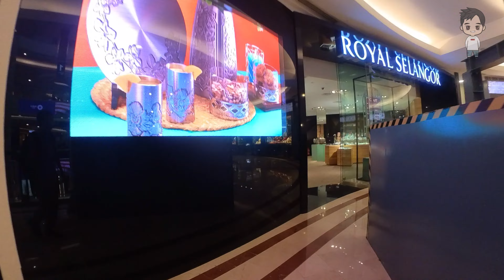Morning Walk In Suria KLCC | Shopping Mall | Kuala Lumpur Malaysia | Walking Tour 2022 [4K]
This walking tour was filmed on Sunday July 24th, 2022 starting at 10.35AM at Kuala Lumpur Suria KLCC. Suria KLCC is a 6-story shopping mall located at the foot of the Petronas Twin Towers. Suria KLCC is a premier shopping destination with over 300 flagship stores. The shopping mall is situated in Kuala Lumpur City Centre, Kuala Lumpur, Malaysia.

"Suria" is a native Malay word derived from Sanskrit "surya", meaning "sunshine". Opened in May 1998, the shopping mall was conceived as part of the Kuala Lumpur City Centre (KLCC) project, constructed at the foot of the Petronas Twin Towers. The mall offers views of KLCC Park and Lake Symphony. The mall's floor plan is crescent-shaped, featuring its three ground-level exits wings to Jalan Ampang, Jalan P. Ramlee, and Persiaran Petronas where direct access to the lobby of the towers, the Petronas Philharmonic Hall and Lake Symphony are available. On the concourse level, the Light Rail Transit (LRT) entrance is available at the Ampang end, and the entrance to the Kuala Lumpur Convention Centre is via a tunnel off the centre court.

Suria KLCC has 140,000 m² (1,500,000 sq ft) of space. It has six levels and features mostly foreign luxury goods and high-street labels. The mall includes an art gallery, an underwater aquarium and also a Science Discovery centre. A 12 screen cinema, and a concert hall also reside in the mall.

Within KLCC Park, sited at the esplanade outside of Suria KLCC, lies the 10,000 sq ft man-made Lake Symphony. In the lake, two musical fountains are situated within.

⏰ Timeline⏰
00:00 Intro
02:18 KLCC Park
04:50 Suria KLCC Shopping Mall

Enjoy the video and please share your views in the comments section below.